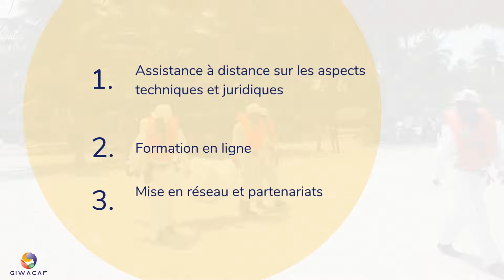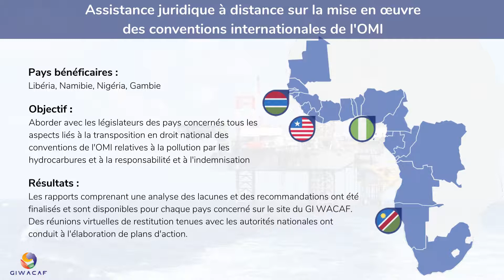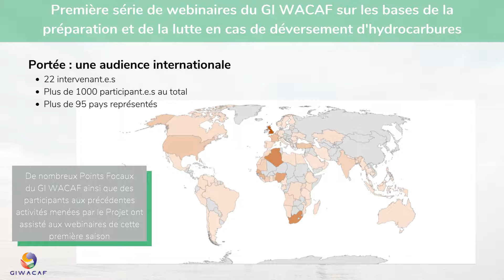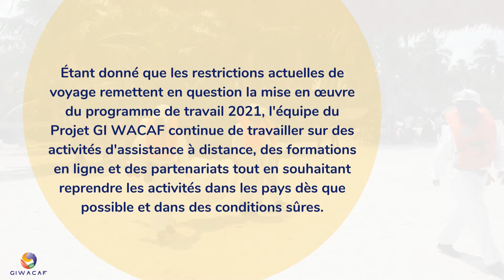Rapport annuel 2020 du GI WACAF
📋 A propos du GI WACAF
L'objectif principal du GI WACAF est de fournir une assistance technique à 22 pays partenaires en Afrique afin de renforcer leurs capacités nationales de préparation et de lutte face aux déversements d’hydrocarbures. Cette action se situe au carrefour de la réduction des risques, de la coopération technique et de la protection de l'environnement marin.